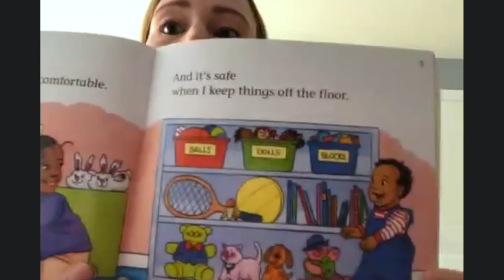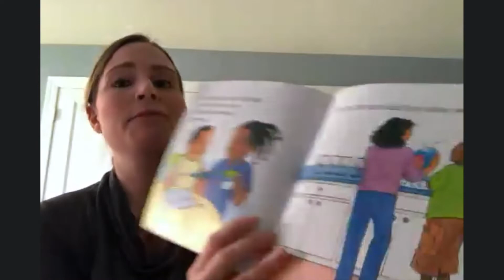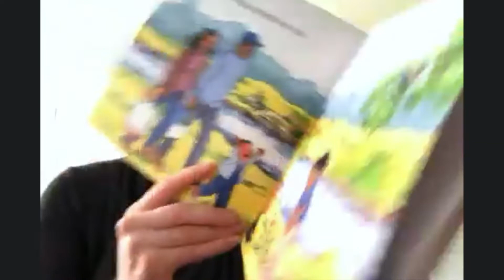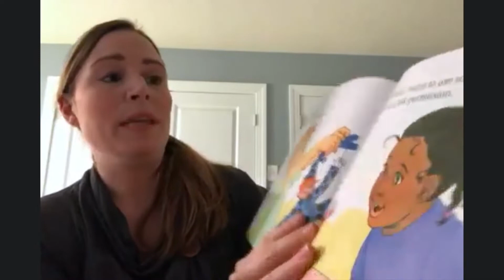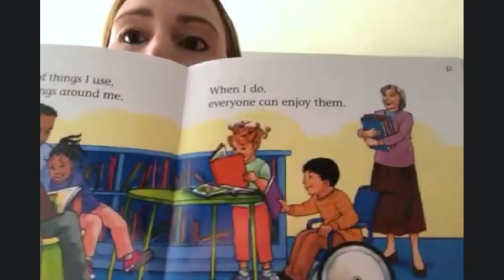Worship Our Way, April 26th, 2020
Join us for WOW with some special guests this Sunday!